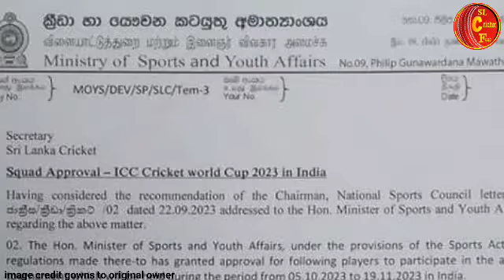සුභ නැකතින් සංචිතය එළියට සේරම 30 යි වනිදු මයියා අද නොයයි|Srilanka world squad 2023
ශ්‍රී ලංකා කන්ඩායමේ 2023 එක්දින ලෝක කුසලන ගමන Srilanka defature for icc world cup|Srilanka Cricket

ශ්‍රී ලංකා කන්ඩායමේ එක්දින  ලෝක කුසලන තරඟාවලියන් තුල  තරඟ ජයග්‍රහණ/2023 අපේ කොල්ලෝ|srilanka cricket

වනිදුගේ තැනට සුපිරි ක්‍රීඩකයෙක්-අපේ කෙල්ලෝ ඉන්දියාවට දුන්නගේම|srilanka world cup squad 2023

බලාපොරොත්තු ඉටුවෙයි දස්සා ලෝක කුසලානයට නායකත්වය සමගින්ම|Dasun shanaka|srilanka squad world cup 2023

2024 ලෝක කුසලාන සත්කාරත්වය ශ්‍රී ලංකවට ලබාදෙයි|ICC cricket world cup 2024 srilanka u19

වනිදුගෙන් මැතිව්ස් ගැන ඉගියක් තවත් 3 ක් සංචිතයට|Srilanka squad for world cup 2023|Dasun shanaka

සියල්ල විසදෙයි සංචිතය නම්කරයි සුපිරිම සෙට් එක ඇතුලට/Srilanka squad for world cup 2023/Dasun Shanaka

සියල්ල වෙනස් කරමින් ශ්‍රී ලාංකා සංචිතය නම් කරයි|ප්‍රභලයාට ලෝක කුසලානය අහිමි වෙයි/sl world cup squad

ශ්‍රී ලංකා කන්ඩායමේ ලෝක කුසලාන තරඟ කාලසටහන|srilanka match schedule icc world cup 2024

ශ්‍රී ලංකා සංචිතය නම් කරයි-නුවන් තුෂාරට අවස්ථාවක්|srilanka squad for next series-sri lanka cricket

දසුන්ගෙන් නායකත්වය ගිලිහෙන ලකුණු|නායකත්වය නම් 3 ක්|ඇන්ජිට හො චාමිකට අවස්ථාවක් ලැබෙයිද?icc world cup

ශ්‍රී ලංකා ලෝක කුසලාන සංචිතය නිකුත් වෙයි|දසුන්ට සියල්ල අහිමිවෙයි-sri lanka squad for world cup 2023

ලෝක කුසලානයේදි මෙන්ඩිස්ගේ ස්ථානය අහිමි වෙන ලකුනු|kusal mendis|icc cricket world cup 2023

අද නිල වශයෙන් ශ්‍රී ලාංකා සංචිතය නම් කරයි|ප්‍රභලයාට ලෝක කුසලානය අහිමි වෙයි/srilanka world cup squad

දසුන්ට ඉන්දියාවෙන් ස්තුති කරයි-සනත්ගේ ලෙජන්ඩ් තරඟයට වෙච්ව දේ|sl vs ind preview match